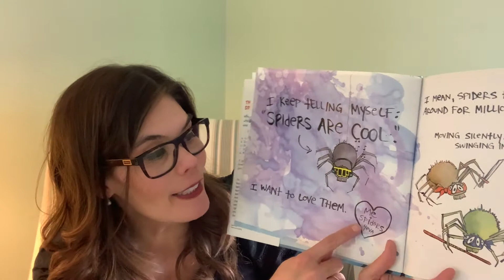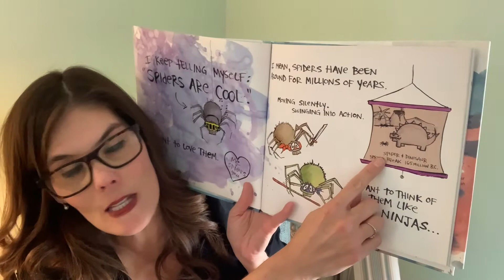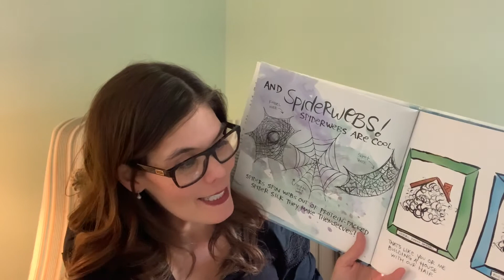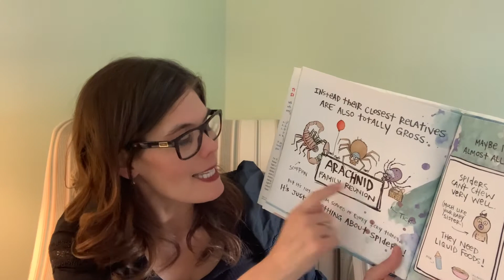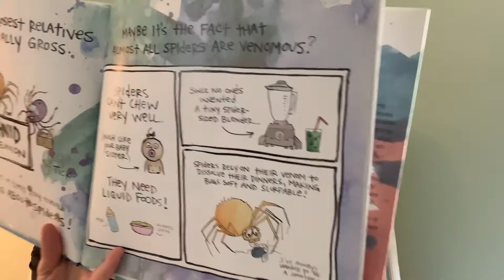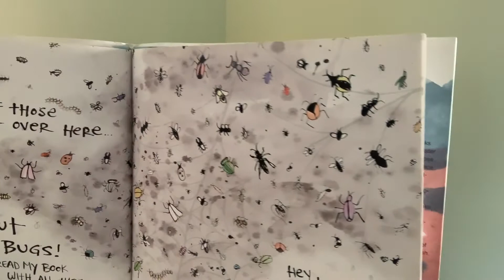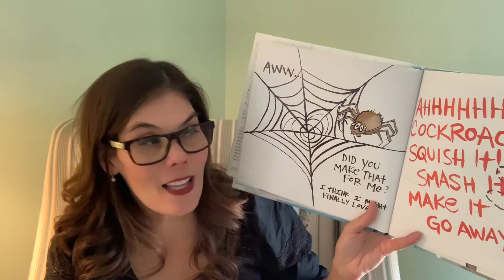Books & Birthdays 2.25.2021